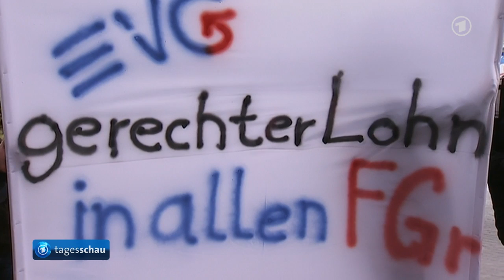tagesschau 20:00 Uhr, 22.10.2014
Themen der Sendung: Schießerei in kanadischer Hauptstadt Ottawa, EU-Parlament bestätigt Junckers Kommission, US-Außenminister Kerry würdigt Verhältnis zu Deutschland, Irakische Kurden schicken Kämpfer nach Syrien, Neue Verhandlungen mit Gewerkschaft EVG, Bremen beteiligt Fußball-Liga an Kosten für Polizeieinsätze, Entführungsopfer zurück in Deutschland, Verleihung des Hanns-Joachim-Friedrichs-Preises, FC Bayern zur Audienz beim Papst, Herbststurm und erster Schnee in Sachsen, Die Lottozahlen, Das Wetter